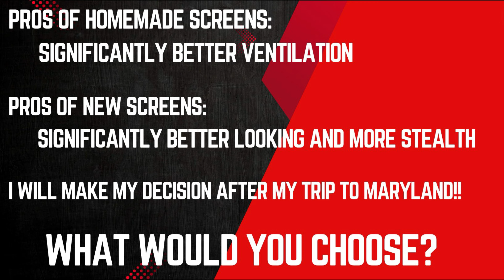SENIOR WOMAN IN VANLIFE: CHOOSING THE BEST WINDOW SCREENS FOR THE CAMPERVAN - PROS & CONS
Van Window Screens
Alpicool 12V fridge/freezer
120 Quart Cooler
SHEWEE (female urinary device)
Pilates Mat
Neso Beach Lounger (the one I chose)
Beach Umbrella
kitchen knife
Garlic Press
Landscape Weed BlockFabric
Landscape Pins
Yakima SwingBase 2" Hitch
Yakima GearLocker Cargo Box
Rubbermaid Brilliance Food Storage Containers
Tupperware Citrus Peeler
Oil Sprayer Dispenser
Tuck Tape
Tupperware Midgets
Rainbow Symphony Suncatchers
Paring Knife
Mini electric heater
Jason Coconut Mint Toothpaste
Edamame Pasta
Raw Probiotics (Women)
Wayne Dyer, Change Your Thoughts Change Your Life
Roasted edamame

BREAKFAST
1 Protein
1 Grain
1 Fruit

LUNCH
1 Protein
1 Vegetable
1 Fat

DINNER
1 Protein
1 Vegetable
1 Grain
1 Fat

PROTEIN
4 oz. meat/poultry/fish
2 eggs
2 oz. hard cheese
4 oz. cottage cheese (plain)
8 oz. yogurt (plain, no added sugar)
2 oz. nuts/seeds/nut butters (no sugar)
6 oz. beans (legumes)
4 oz. hummus
2 veggie burgers
4 oz. plain tofu
4 oz.  tempeh

GRAIN
4 oz. cooked rice, potato, quinoa (or any cooked whole grain)
4 oz. corn or peas or winter squashes
2 oz. oatmeal or oat bran (weighed dry, before preparing with water)
3 rice cakes

FRUIT
1 piece of fruit (apple, orange, banana, peach, etc.)
6 oz. loose or diced fruit (berries, grapes, cantaloupe, watermelon, fruit salad, etc.)
2 oz. dried fruit (raisins, dates, apricots, etc.)

VEGETABLES
16 oz. cooked or raw or a combination of both

FAT
1 Tablespoon oil (olive oil, canola oil, safflower oil, vegetable oil, coconut oil, etc.) (any oil)
1 Tablespoon butter or margarine (no sugar in ingredients)

AVOID
flour
alcohol